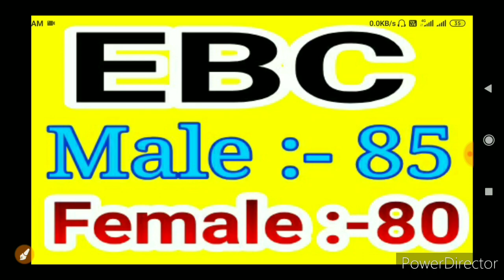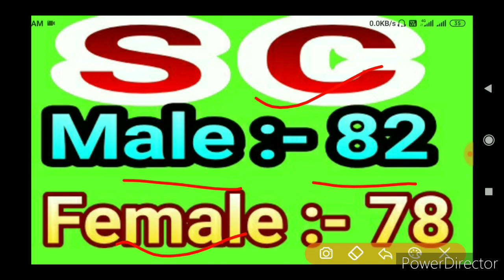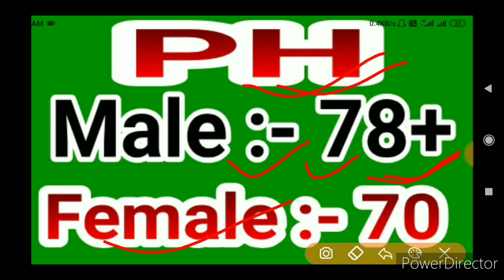STET 2020 NEW EXPECTED CUT OFF . STET 2020 RESULT ,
bihar stet 2020 expected cut off